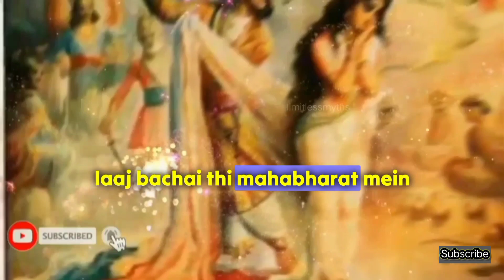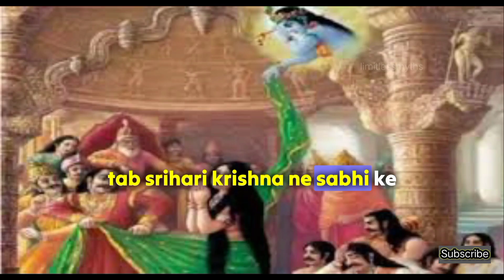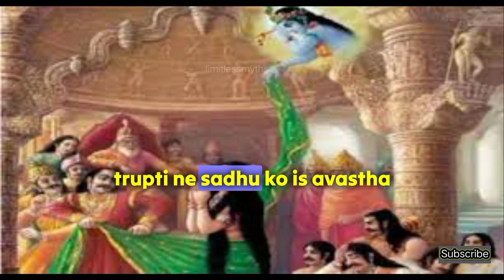श्री कृष्ण लीला | द्रौपदी की लाज बचाई श्री कृष्ण ने |भगवान Sri Krishna ने द्रौपदी की लाज कैसे बचाई?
Hi

भगवान श्री कृष्णा की लीला,श्री कृष्ण लीला,श्रीकृष्ण ने द्रौपदी की लाज कैसे बचाई थी?,श्री कृष्ण ने क्यों की द्रौपदी की मदद,द्रौपदी का चीरहरण होने पर भगवान श्री कृष्ण ने उनकी लाज क्यों बचाई ?,ऋषि दुर्वासा ने बचाई द्रौपदी की लाज,कृष्ण ने द्रौपदी को ऋषि दुर्वासा श्राप से बचाया,द्रौपदी की कैसे बचाई लाज,द्रौपदी की लाज किसने बचाई थी?,भगवान श्री कृष्ण की मृत्यु कब और कैसे हुई,श्री कृष्ण की उंगली कैसे कटी,श्री कृष्ण की उंगली कैसे कटी सुदर्शन चक्र से,श्री कृष्ण

People also ask on Google :-

Bhagwan Sri Krishna ne droupati ki laag kyu bachaya hai
Krishna ne arjun se kya kaha
Bhagwan ne arjun se kya bole thii

Topic :-

kya aap jante hai chand or suraj par jaane mai kitna time lagaega prakash ki gati se

Topic :-